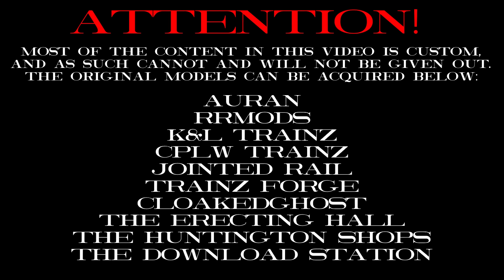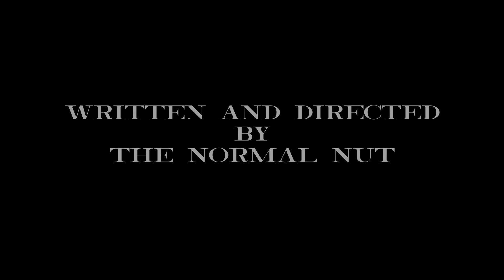SJBL Shorts: Banking on Success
Sometime in the 2010s, and with Anthony out for his rebuild, Trainmaster is forced to restrict the big engines from running down the Aroc Branch once and for all after a string of derailments. As a result, much of the smaller fleet is sent to run the line. Chaos ensues.

SJBL Shorts are a way for the production team to hone in on the skills necessary for producing episodes; All the while providing entertaining content for the fans to watch. We hope you enjoy them.